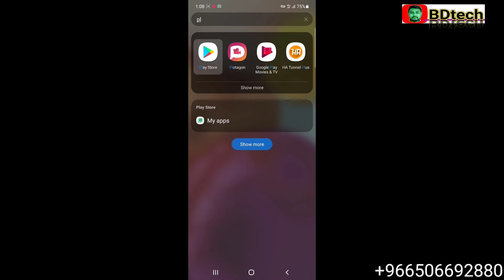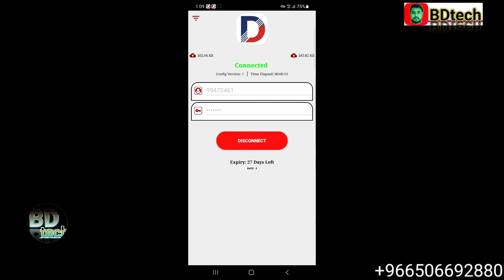STC Free Internet Working Datanet Tunnel VPN | STC Free Internet VPN 2022